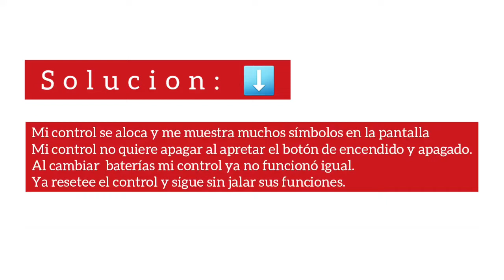Error Control Mirage | Solución Parte 1